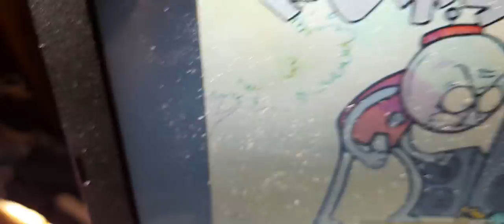friday night funkin mashup doraemon vs benson (gadget cat/fired)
allright beef burrito i'm gonna give one more chance to take back when you said about my mom!

I'LL KILL YOU!

fnf directors of the friday night funkin game of the mod
and @DungUle

is the regular show benson vs doraemon mashup who will possibly beat this opponent benson you just have to wait and see here we go folks is gonna be the best battle of the beeps and boops of the lifetine